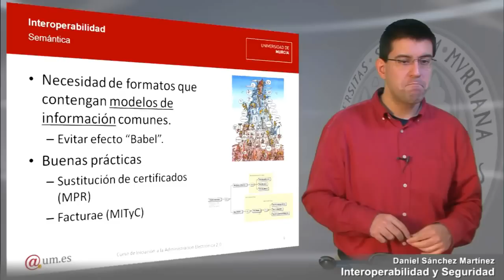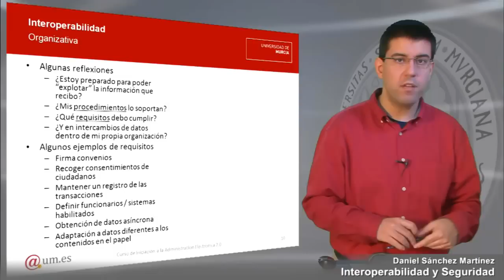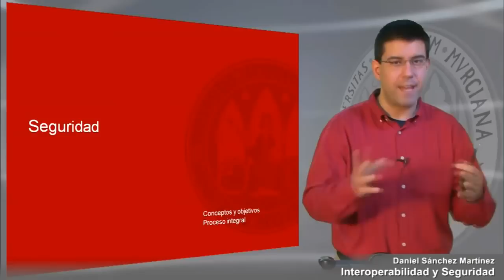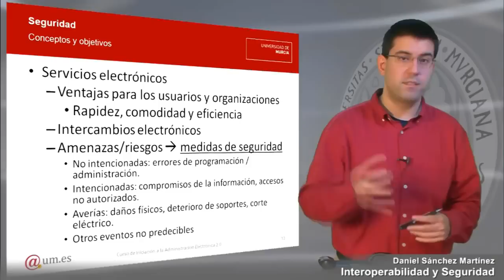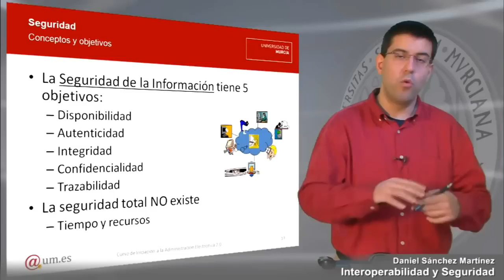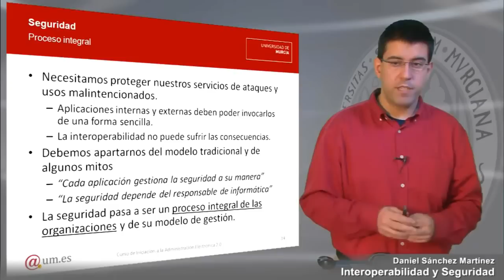Interoperabilidad y Seguridad Parte 2